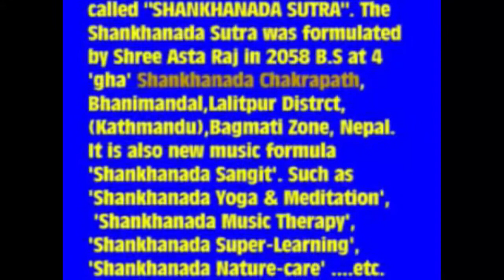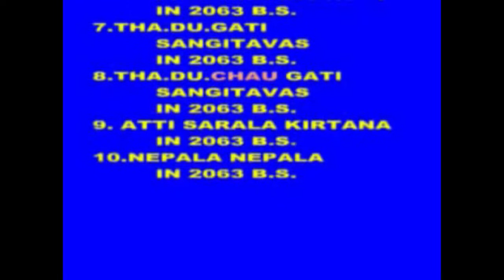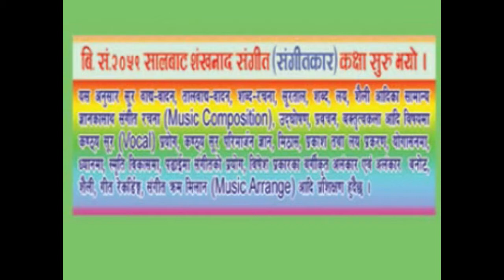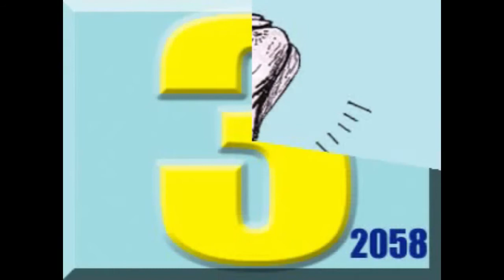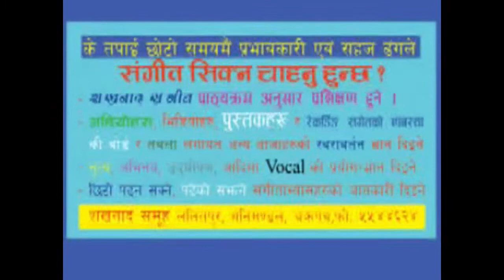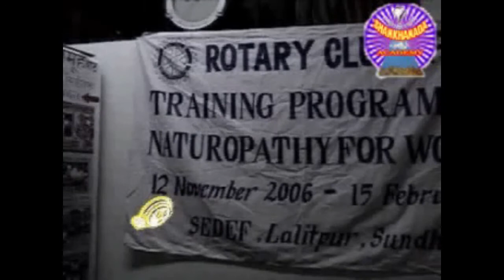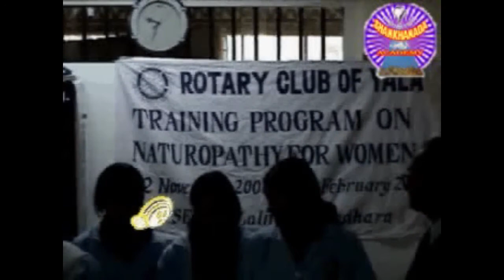First video of shankhanada samuha